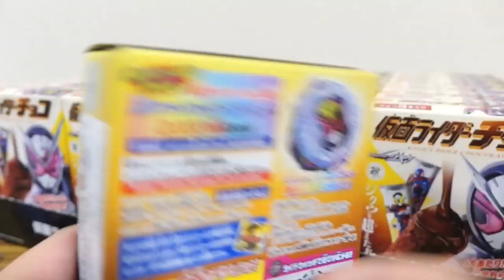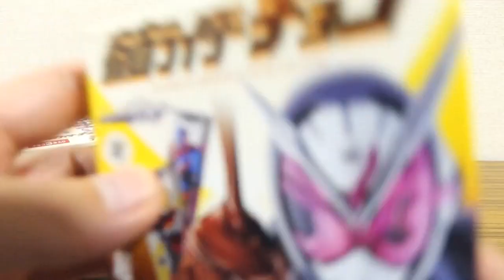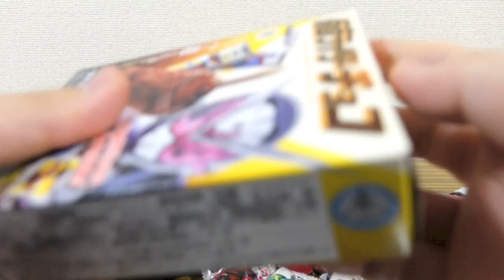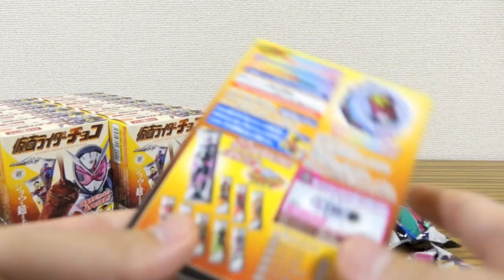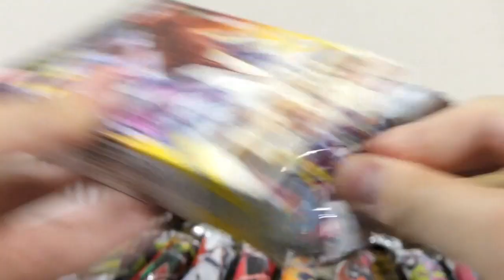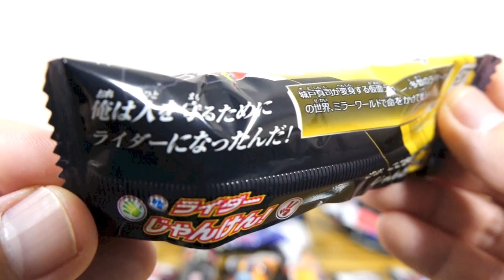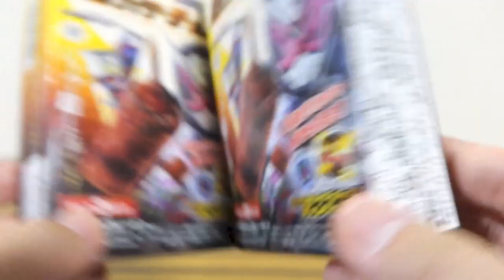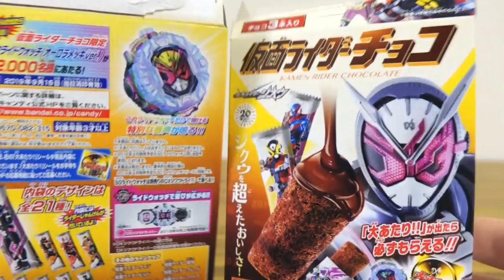どーせ普通のチョコでしょ？...ってジューシー！仮面ライダージオウチョコ 大当りを狙って2BOX一気に開封！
仮面ライダージオウ レビュー動画一覧